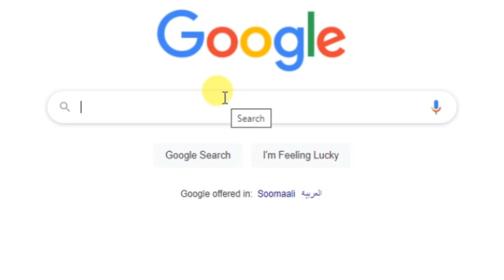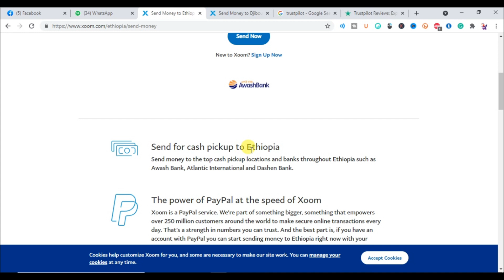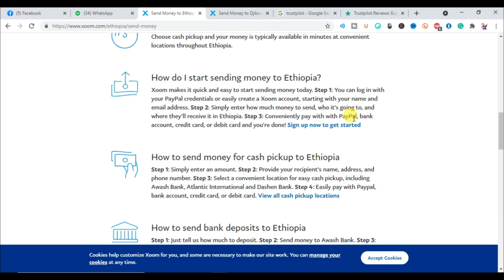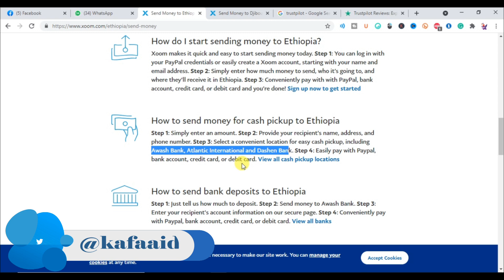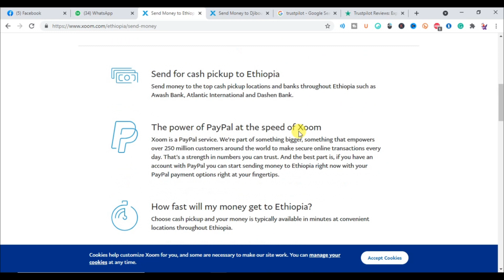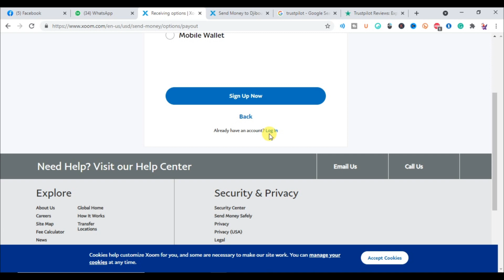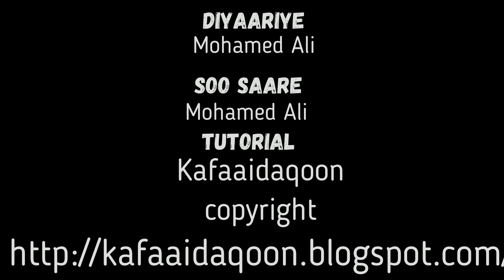paypal | sida lacag loogala baxo paypal Qofka jooga Ethiopia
howtowithdrawmoneyinethiopiausingxoom # @kafaaid aqoon